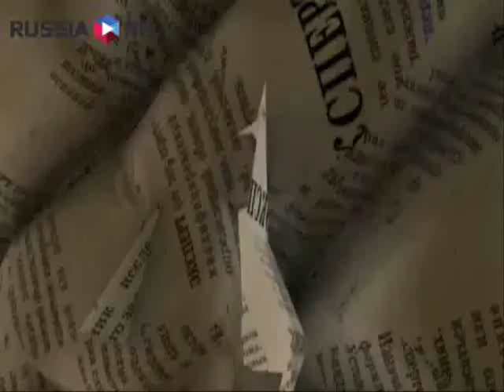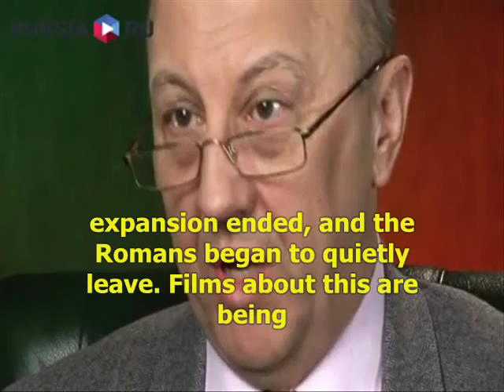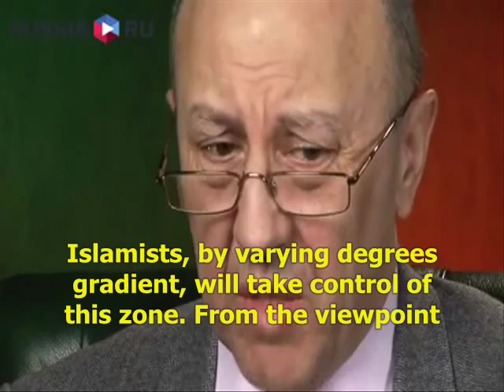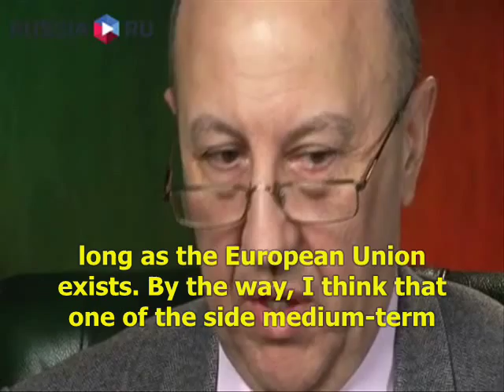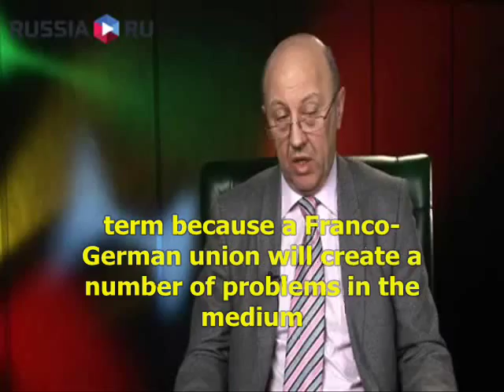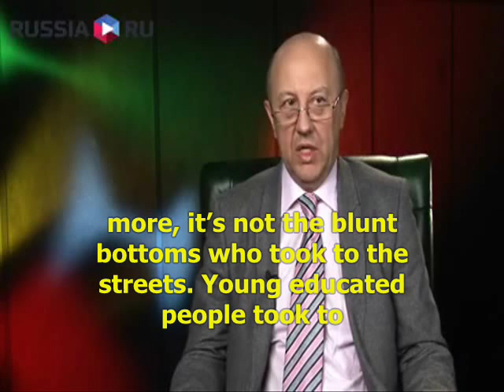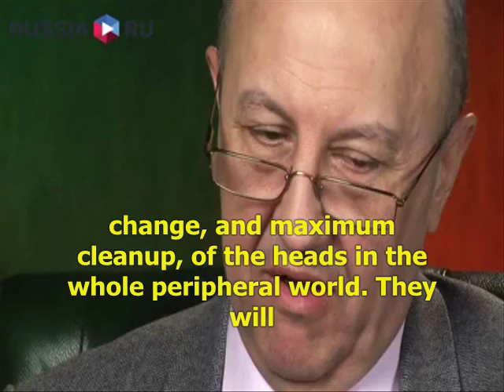USA reserves the chaos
The USA is pulling its troops from the Middle East. But why is it leaving the chaos of civil war?

Andrei Fursov (Андрей Фурсов) - sociologist, journalist, political scientist.

Specialist in modern history, PhD in history. He graduated from the Institute of Asian and African Studies of Moscow State University. Ph.D. in history. Founded and directed the Institute of Russian State Humanitarian University history, was co-director of the Centre of Comparative and Global Studies IFS RSUH, Head of the Department of Asia and Africa Institute of Scientific Information on Social Sciences, Russian Academy of Sciences.

A specialist on Russian history, geopolitics. At the center of scientific interest for Fursov are the challenges of globalization, social and political relations. He is the author of more than 200 scientific papers, including nine books.